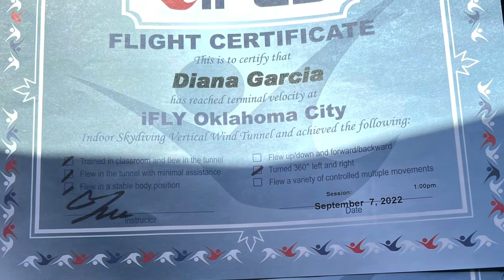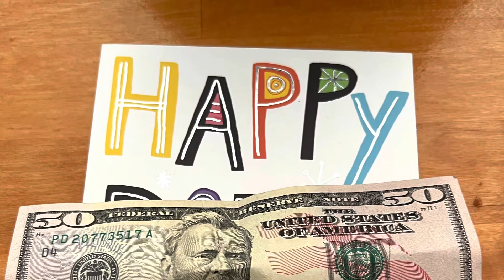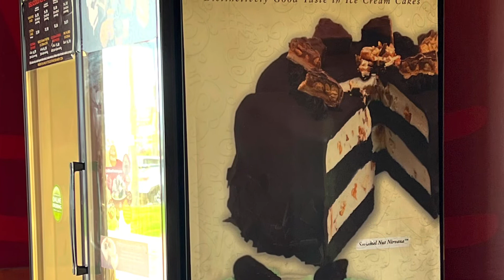Our First Flight @ IFLY/Chase 10 Birthday 🎂ifly